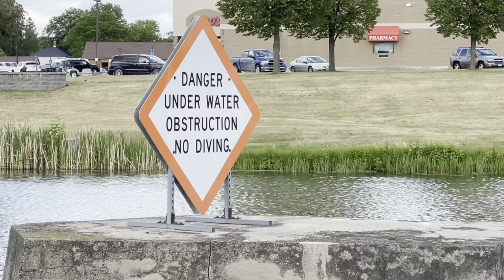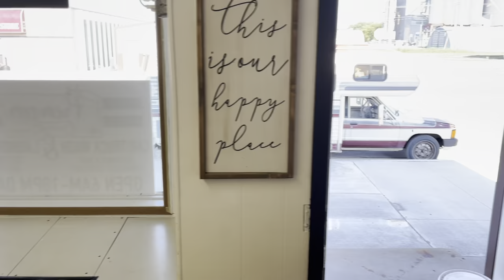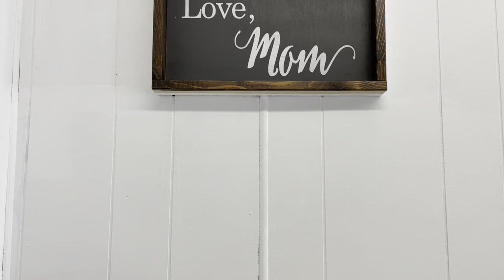A Day In The Life Of A Nomad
In today’s episode I talk about jobs for nomads. This is a wonderful opportunity here.
My mailing address
Eric Hobaugh
If you didn’t know I have a YouTube travel Channel.
In today’s episode we get the Betty Lou back. It’s my 1986 Sunland Express Toyota four-cylinder RV. We go from northern Illinois to the Wisconsin Dells an overnight at a Cracker Barrel.

Thank you for finding my YouTube channel. Pname is Eric Hobaugh and I travel all across North America with my pup Wolfy. We show you how you can live your dreams in the van life or RV lifestyle that you have always dreamed of. We help you to do it safely and inexpensively. Follow along as an we grow our channel into the most awesome RV van life channel around.